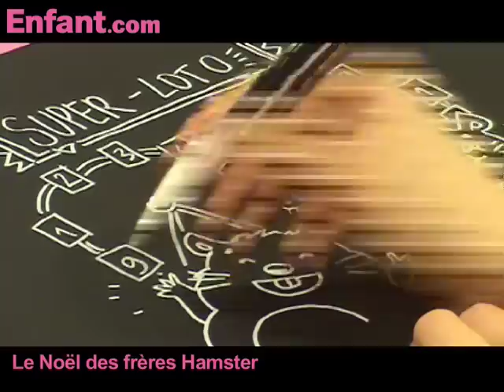24 histoires pour attendre Noël : le Noël des frères Hamster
- Oh ! je n'ai rien eu ! s'écria Jimmy le canari. - Oh ! je n'ai rien eu ! pesta Agathe la chatte. - Oh ! il m'a oublié ! pleurnicha Riton le caneton. Ainsi, en ce matin de Noël, dans chaque maison retentit le même cri de déception. Les petits amis mirent du temps à digérer la surprise, mais lorsque ce fut le cas, ils se retrouvèrent dans la cour de la ferme.- Qu’est-ce qui a bien pu se passer ? s’inquiéta Riton. découvrez la suite de l'histoire avec Michel Leeb.